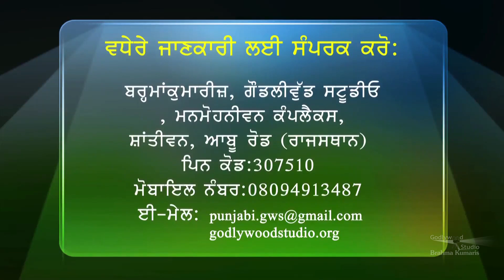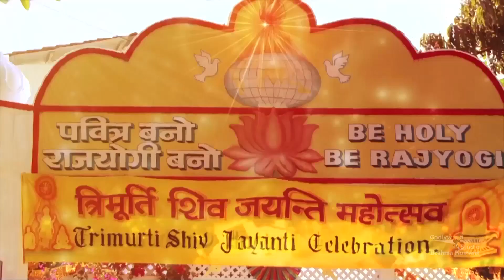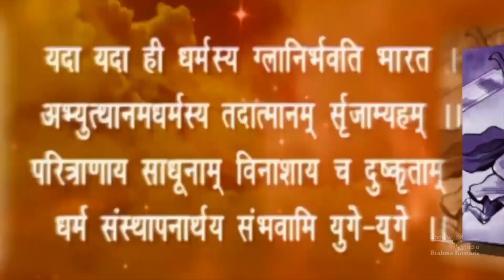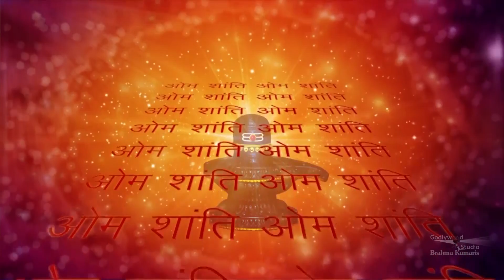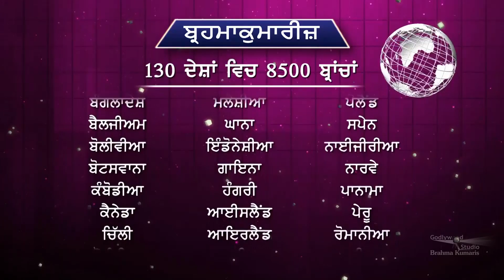Khushiyan Khede Sadde Vede | Ep 129 | BK Sushma Didi | Shivratri 02 - Brahma Kumaris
Language : Punjabi

Organizer: Brahmakumaris